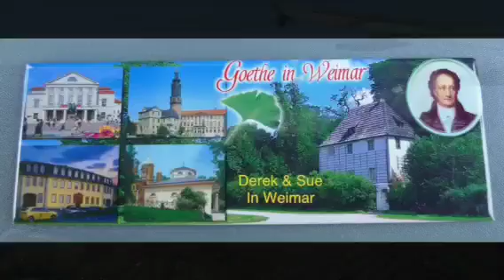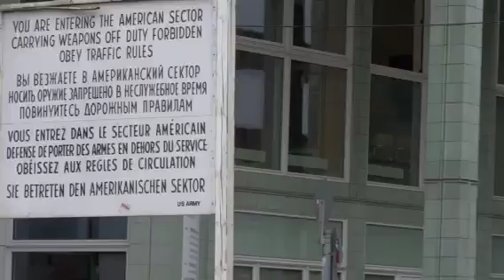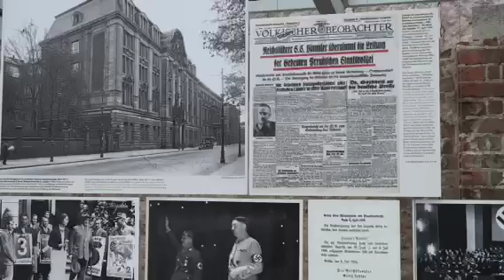Eastern Europe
Archers and Cosmos